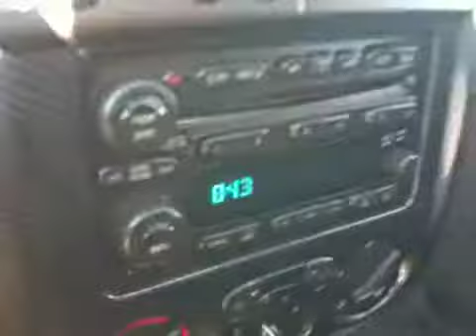Used GMC Canyon for sale in Lethbridge | SOLD | 2006 Crew GFX | Davis GMC Buick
Used GMC Canyon for sale in Lethbridge Alberta

Stock# 32310